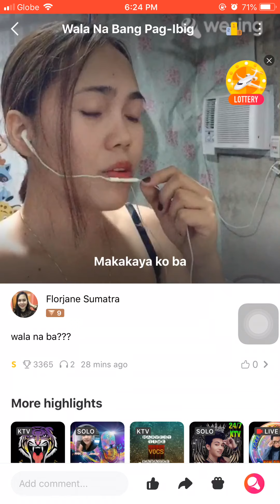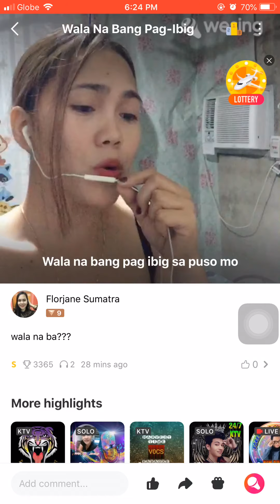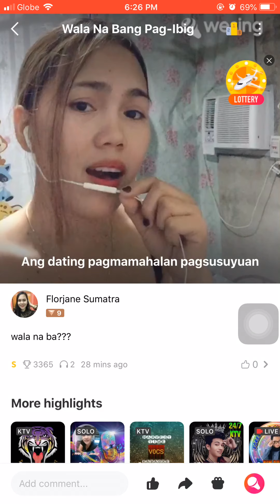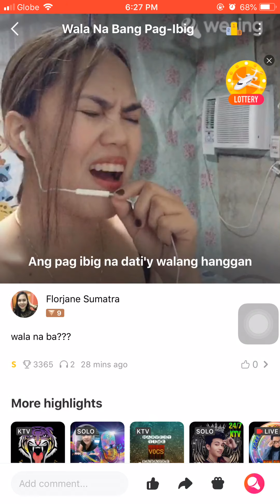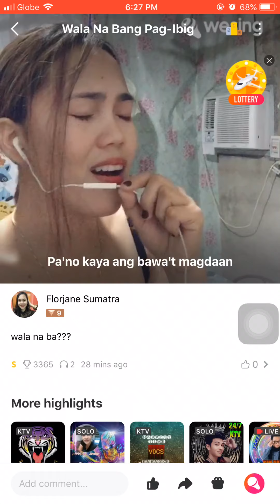wala na bang pag-ibig - cover